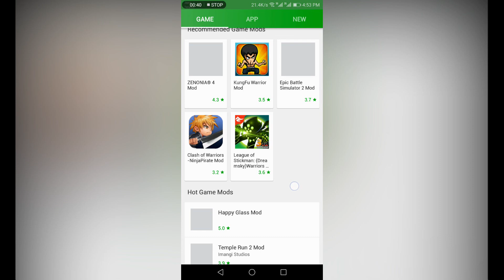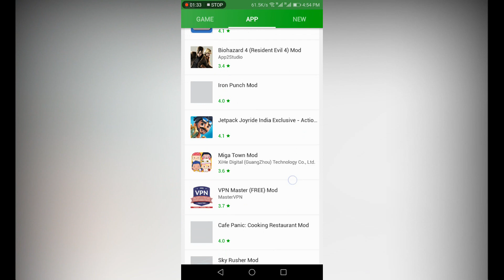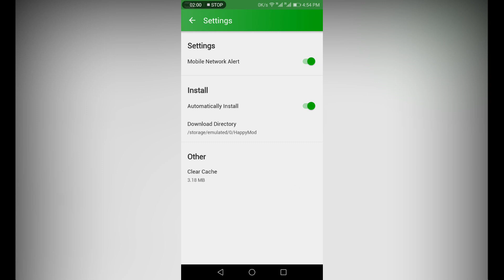A New Android App To Download New Modded Apps, Modded Games And Many Much More.....!!!!!!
In This Video I Will Show You That How You Can Download Modded Apps,Modded Games, And Many Other Things So Follow My Steps To Download This Mind Blowing App To Enjoy Its Apps And Many Much Features.